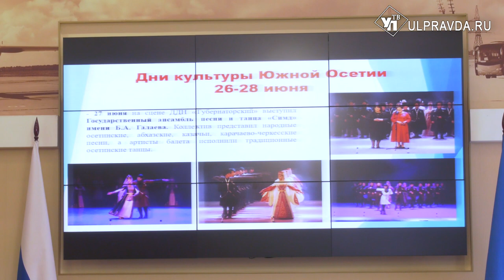Туризму – 68 млн, музыке – 24 млн рублей. Что обсуждали на штабе по комплексному развитию региона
В Ульяновской области состоялось еженедельное заседание штаба по комплексному развитию региона.